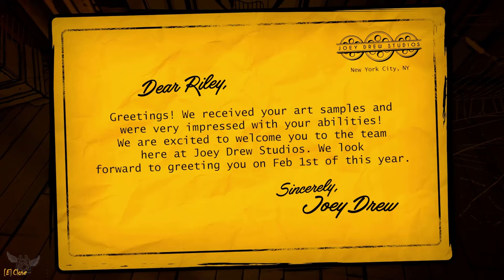BENDY SECRETS OF THE MACHINE - [FULL GAME WALKTHROUGH] - HORROR GAME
Playing Bendy Secrets of the Machine, Today!
Discover the interactable Secrets of the Machine by exploring Gent's creation and solving the puzzles within. Lurking amongst the shadows are glimpses to the past, the present, and the future of the Dark Puddles. But stay alert, this realm changes often...